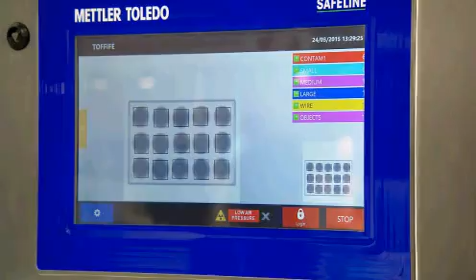Anuga FoodTec 2015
Als globale Leitmesse war die Anuga FoodTec 2015 wieder wichtigster Impulsgeber für die internationale Lebensmittel- und Getränkeindustrie.